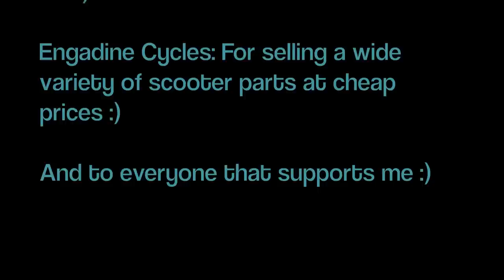Tyler Paterson- A Bit Of Everything